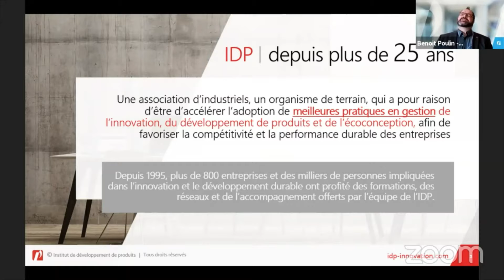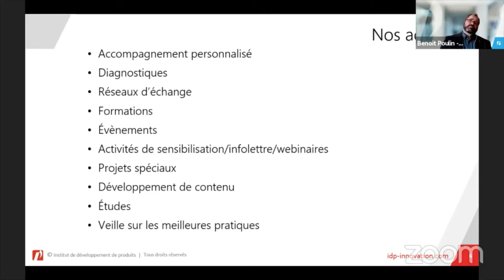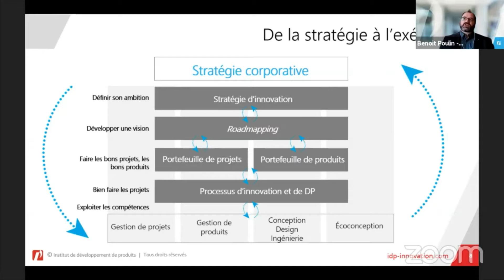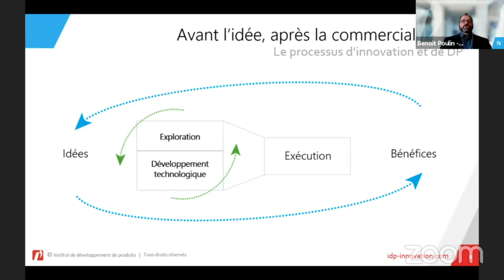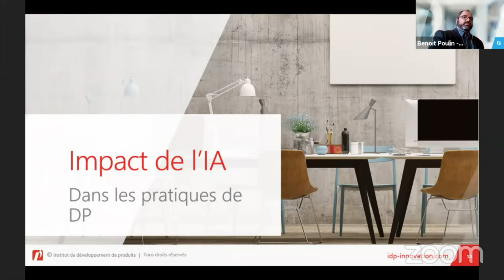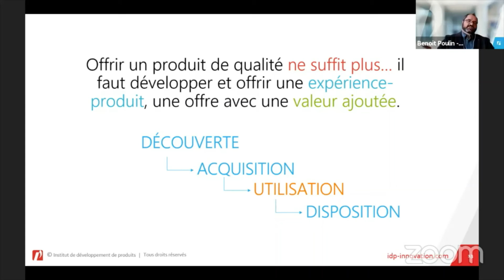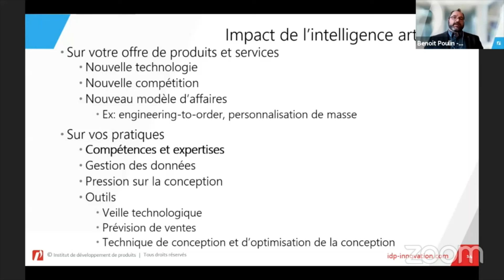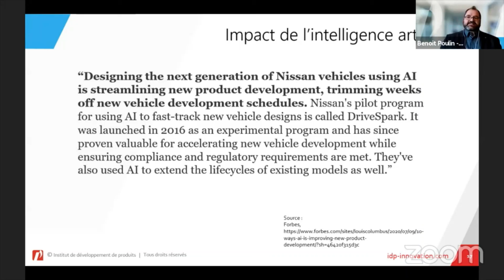Benoît Poulin - IDP